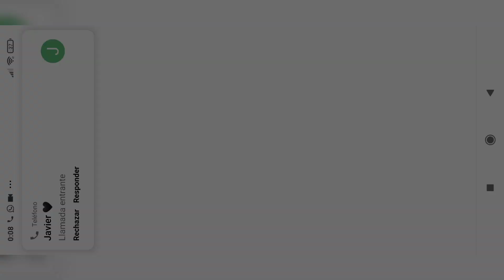RURALITY en cuarentena Día IV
Así fue mi gran día de nochevieja.

2021, has tenido de tó.

2022, me das miedito pero te doy una oportunidad.

¡Feliz año!